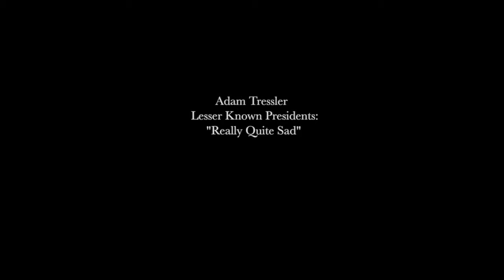Adam Tressler - Really Quite Sad(Lesser Known Presidents: Franklin Pierce)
go to adamtressler.com for more songs about

Franklin Pierce had a tragic Presidency. His family was involved in a trainwreck a few months after his election, and his 11 year-old son died in his hands. His devout wife wore black through his entire administration and blamed Franklin's ambition for the accident. He died an alcoholic, It's Really Quite Sad...

mixed by John Spiker